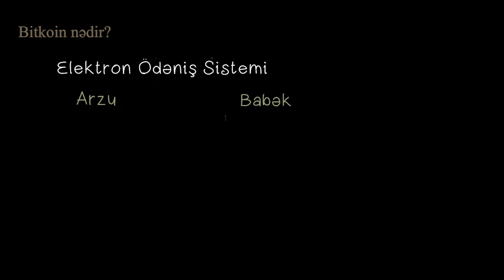Bitcoin - bu nədir?